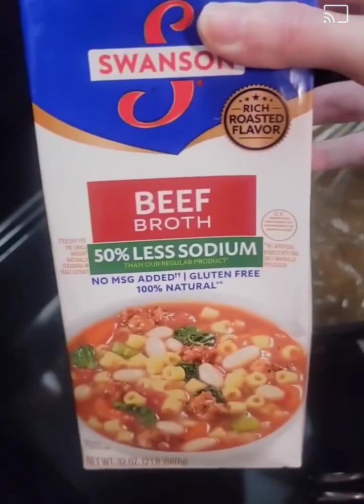Hamburger Steaks with Onion Gravy | The Shabby Shack